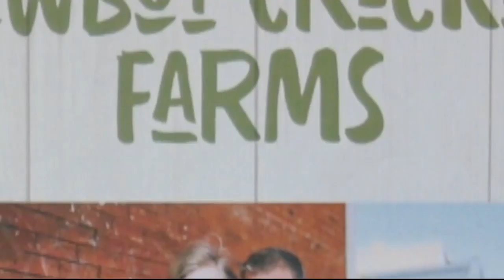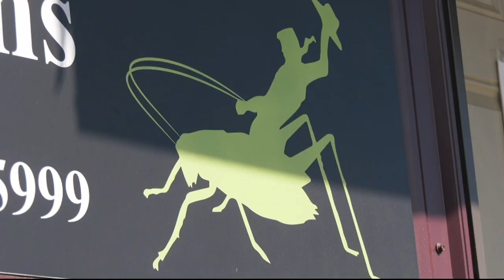Belgrade Cricket Farm